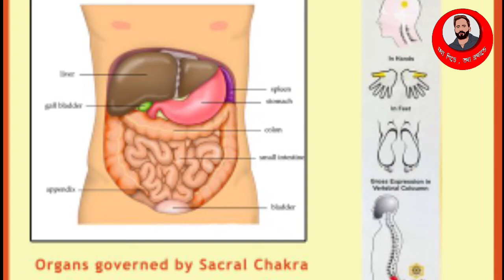Transform Your Passion Into Profession।। প্যাশন কে প্রফেশন এ রূপান্তরিত করুন।।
Transform Your Passion Into Profession।। প্যাশন কে প্রফেশন এ রূপান্তরিত করুন।। এই ভিডিও টির মাধ্যমে বুঝতে পারবেন কেন এক এক জনের প্যাশন এক এক রকম। কেন সবাই নিজের কর্মক্ষেত্রে সাকসেস পায় না। কেন প্রায়ই ডিপ্রেশন এর কবলে পরতে হয় বার বার।